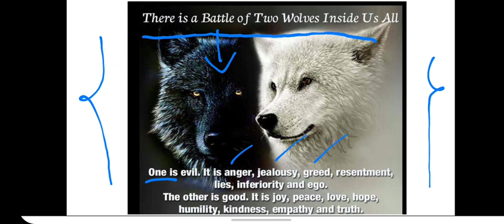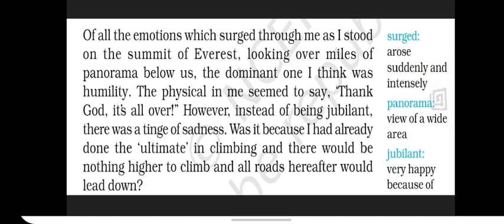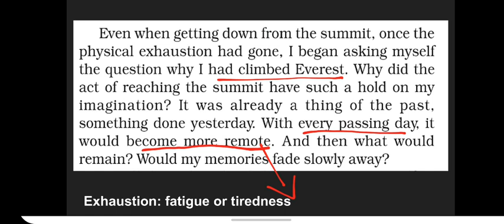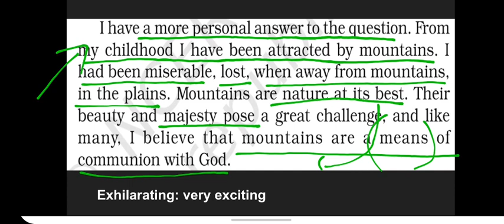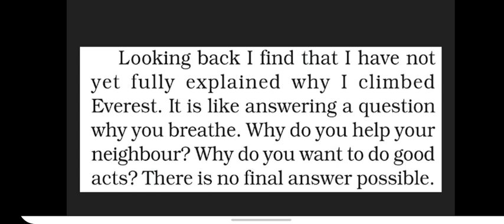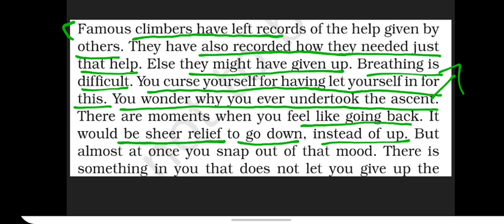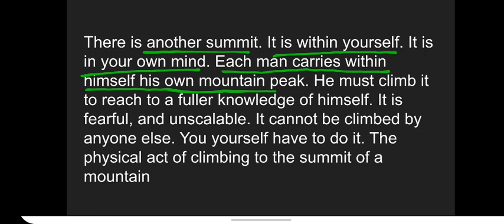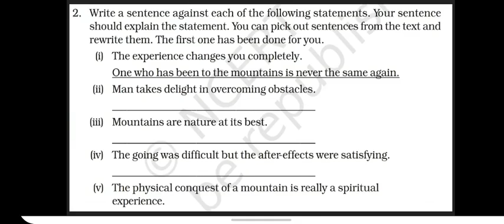The Summit Within | Class VIII | Tibetan Teacher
This lesson video is recorded with the aim to assist Tibetan students who read in eighth grades.

Hopefully it will help you understand the concept therein the text.